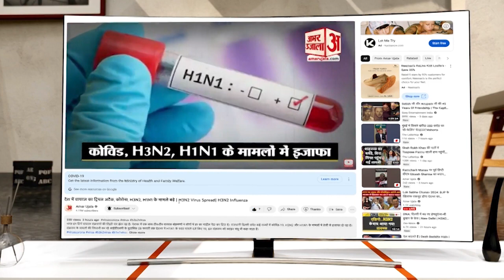क्या होता है G20 या L20 शिखर सम्मेलन? | All about G20 Summit | What is L20 Summit | Patna | Bihar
पटना में 21 से 23 तक होने वाली G-20 समूह की दो दिवसीय बैठक होने वाली है. इसमें भारत समेत 28 देशों के प्रतिनिधि 21 जून को पटना पहुंचेंगे. ये पटना के तीन आलीशान होटलों में ठहरेंगे. इसके बाद बिहार संग्रहालय का भ्रमण करने की भी संभावना है. 22-23 जून को श्रम भागीदारी समूह (L-20) की दो दिवसीय G-20 बैठक होगी.